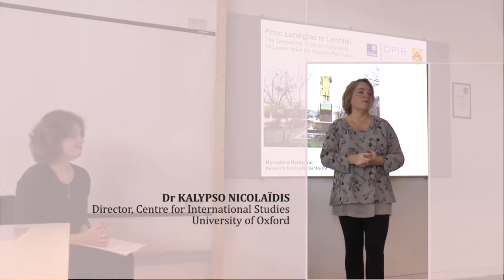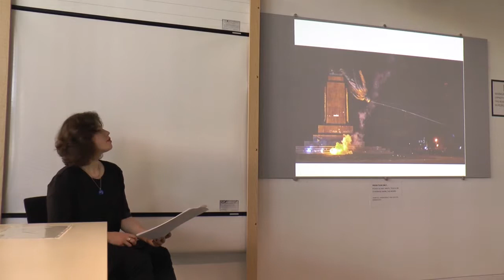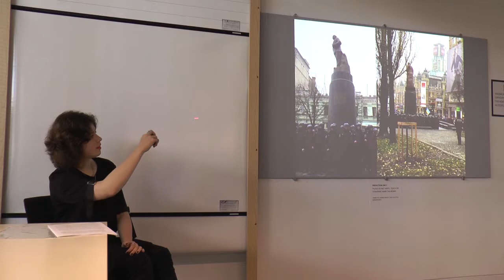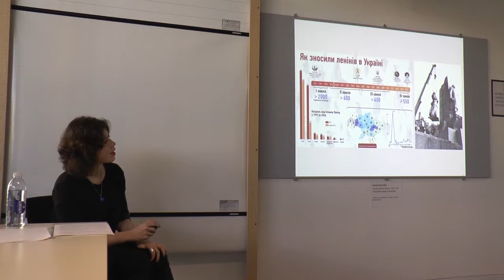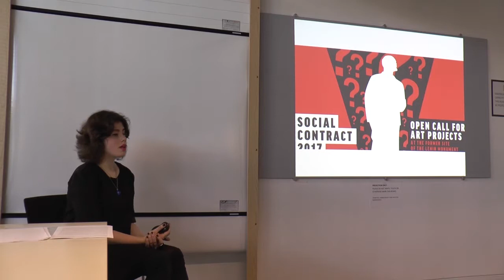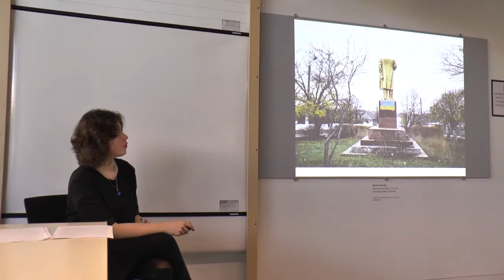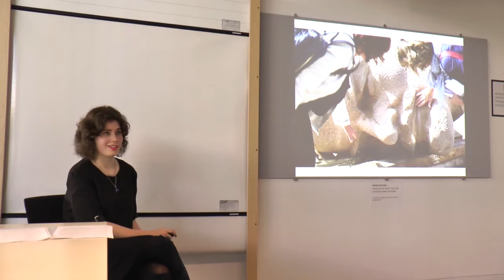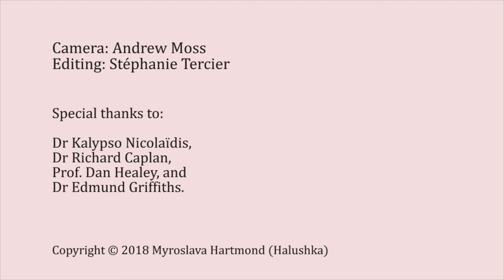FROM LENINGRAD TO LENINFALL: The Geopolitics of Soviet Monuments' by Myroslava Hartmond (27.10.2018)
FROM LENINGRAD TO LENINFALL: The Geopolitics of Soviet Monuments 100 Years since the Russian Revolution

by Myroslava Hartmond (Halushka),
Research Associate, Centre for International Studies,
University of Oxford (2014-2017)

Date: 27 October 2017, 14:00 (Friday, 3rd week, Michaelmas 2017)

Venue: Manor Road Building, Manor Road OX1 3UQ, Seminar Room G

Organising department:
Department of Politics and International Relations (DPIR)

Hosts: Professor Dan Healey (St Antony's College),
Kalypso Nicolaïdis (St Antony's College)

Summary:

100 years on from the October Revolution, monumental propaganda in the form of statues, monuments, architectural ensembles, and decorative detail retains the memory of Soviet rule in former republics of the USSR and the Eastern bloc states.

Myroslava Hartmond demonstrates the ‘diagnostic’ value of the Lenin statue, a ubiquitous and divisive communist memento, in highlighting the various dynamics that inform states’ heritage agendas. It sketches out some of the models that the governments of post-Soviet states have adopted to define the place of socialist monumental propaganda in their contemporary visions of national and cultural heritage.

The treatment accorded to Lenin statues is expressive of the post-socialist states’ relationship to this common past. Russia, where the capital still has the revolutionary leader’s mortal remains on display, and Belarus have left communist symbols largely untouched, and many monuments have retained their prominent positions in urban and rural centres. Poland and Hungary de-Sovietized their public spaces gradually, with less enthusiasm and celerity than did the Baltic States, which decreed the removal of Soviet statuary almost immediately upon gaining independence. Ukraine went through three phases of ‘decommunization’, the latest precipitated by a wave of iconoclastic violence known as ‘Leninfall’, which sparked during the Euromaidan protests (subsequently Revolution of Dignity) and became state policy from 2015 onwards.

Speaker:

Myroslava Hartmond (Halushka) is a researcher, curator, and cultural critic. Her with the Centre for International Studies, University of Oxford 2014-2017 explored the role of visual culture in the emergence of a new Ukrainian national identity. Uniquely, her own practice in the cultural sector forms the basis of her research.

In September 2014, she rebranded her family’s historic art gallery in Kyiv. Triptych: Global Arts Workshop engages with the both the local and international community through exhibitions, events, and publications.

In February 2016, Myroslava was nominated among the Cultural Leaders of the EU-Eastern Partnership Culture & Creativity Programme. She recently contributed to ‘Looking for Lenin’ (FUEL Publishing, 2017) and co-curates the ‘FALLEN: Revolution. Propaganda. Iconoclasm’ exhibition at the Art Exchange, University of Essex.

Camera: Andrew Moss

Video: Stéphanie Tercier

Special thanks to Dr Kalypso Nicolaidis, Dr Richard Caplan, Prof. Dan Healey, and Dr Edmund Griffiths.